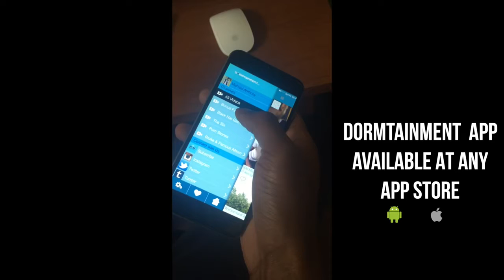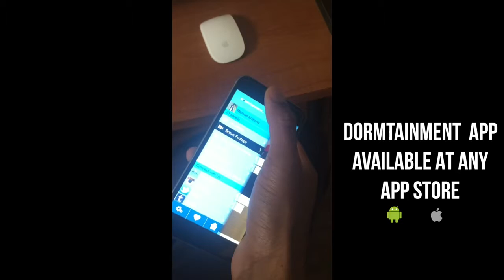You Gonna Shoot Me?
What would you do to save your life? Ft. Cynthia LuCiette @CynthiaLuCiette - Live Show At The Gramercy, get tickets here!